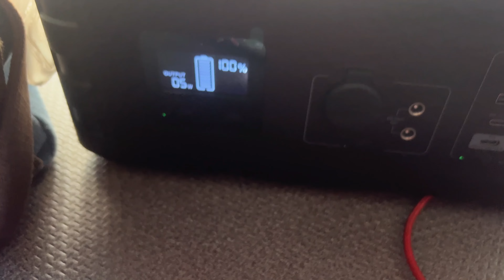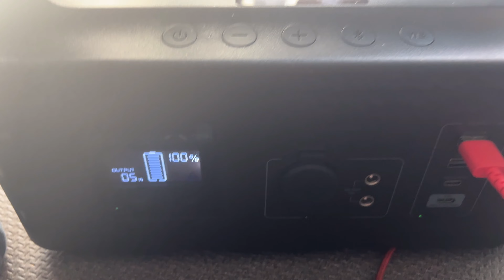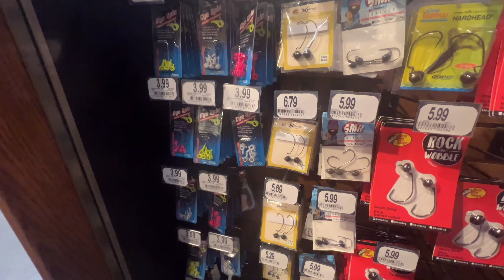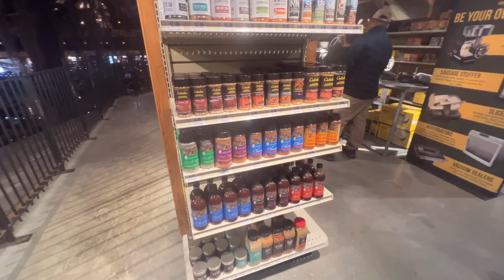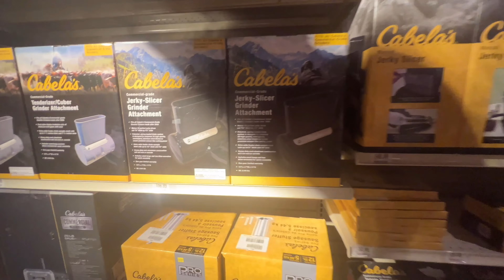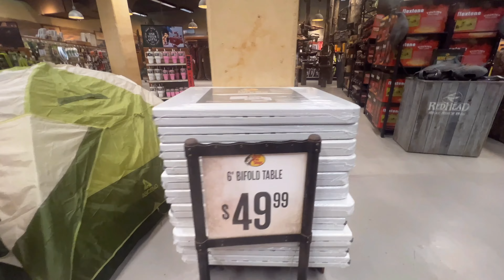Travel, work, and Bass Pro Shop | Vlog